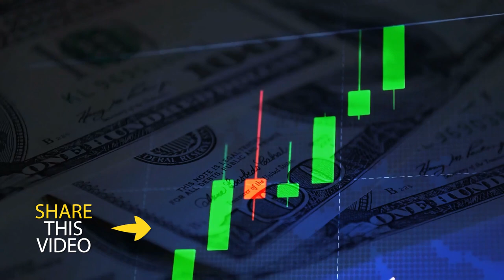Millionaire Mindset Affirmations with Mark Victor Hansen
for Free downloads of “The Secret Money Chart of Affirmations” and “The 21 Questions to Ask to Attract More Money.”

✎ In this video, Mark Victor Hansen shares Millionaire Mindset Affirmations.

Grab your copy of ASK! The Bridge From Your Dreams to Your Destiny and receive some great bonuses.

★ Get the TOOLS to live your BEST LIFE EVER ★

📕 NEW BOOK 🔥
ASK! The Bridge From Your Dreams to Your Destiny

ABOUT MARK VICTOR HANSEN
Mark was turned down 144 times trying to get his book published. He kept going when others told him it would never work-that it wasn’t a good idea.
Today, Mark Victor Hansen is widely known as an American inspirational and motivational speaker, trainer, author, serial entrepreneur, and member of multiple board of directors. He is best known as the founder and co-creator of the “Chicken Soup for the Soul” book series, One Minute Millionaire and Cracking the Millionaire Code, with more than 500 million books sold.

👉🏻 Did you enjoy this video?  Share your thoughts and opinions in the comments - I’d love to hear from you!  Also, I appreciate it when you share these videos with your friends and colleagues who want more abundance in their lives.